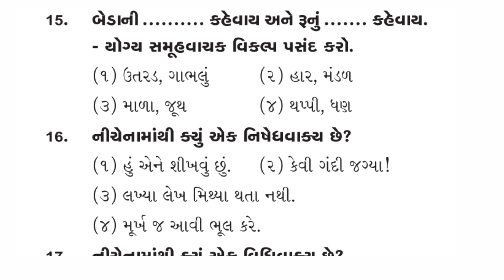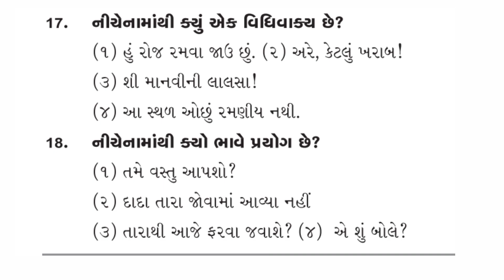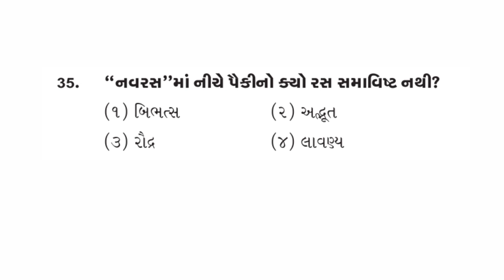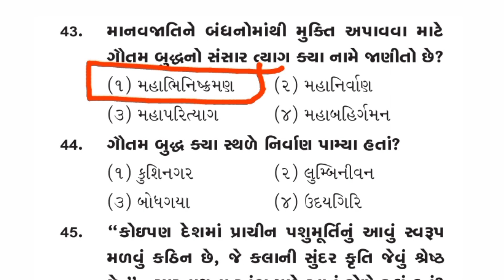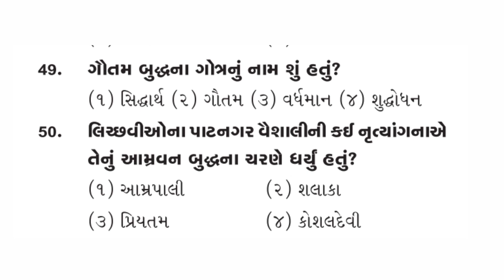TET Question paper 2023 | TET old paper solution | Talati update | clerk | Constitution of india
TET Question paper 2023 | TET old paper solution | Talati update | Junior clerk | Talati question